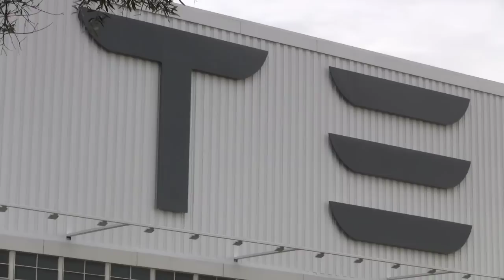Tesla Opens Factory - Home of Model S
October 27, 2010 Tesla CEO Elon Musk and Senator Dianne Feinstein unveil the sign on the side of the new Tesla Factory in Fremont, CA. The Tesla Factory is the only auto assembly plant in California, and the first facility dedicated exclusively to the mass production of electric vehicles.